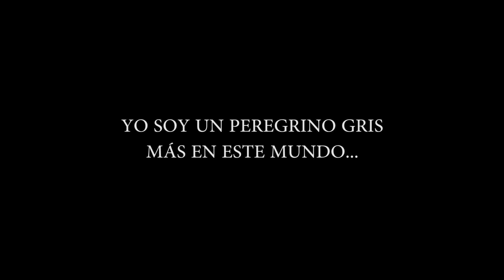LA HIPOCRESIA CRISTIANA 😲 / ¿Juzgas a los otros porque tu pecado no es público?🤨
A ESTAS ALTURAS DEL PARTIDO, el canal tiene sus seguidores, sus peregrinos, un público maduro, respetuoso, que pueden estar de acuerdo o no conmigo pero que siempre en el respeto y el dialogo fraterno se aclaran las cosas. PERO, REPASANDO ALGUNOS COMENTARIOS, sobre todo, aquellos que algunos han dejado bajo los vídeos dedicados al PapaFrancisco, y bajo el vídeo donde hablo de la masturbación y, ni que hablar bajo el vídeo donde trato el tema de nuestros hermanos homosexuales y la iglesia, ME ENCUENTRO CON PALABRAS: duras, irreverentes, llenas de odio por parte de algunos hermanos y, ESETO ME PREOCUPA, pues muchos de ellos se presentan como personas de "fe": coherentes y verdaderos cristianos.
A RAIZ DE ESTO, es que quiero compartir con ustedes la siguiente reflexión:

Partamos de la afirmación de que todos, desde el Papa hasta el último ser humano, creyente o no, somos pecadores, TodosSomosPecadores, entonces ¿Por qué muchas veces condenamos a los otros? Que nuestro pecado no sea publico, no nos hace más santos de aquellos que por X razón se les conocen sus "fechorias".

00:00 Sobre los seguidores
01:07 ESTO ME PREOCUPA😲
02:02 El tema de hoy
02:23 Palabras del PAPA FRANCISCO
02:58 ¡Aclaremos algo!
03:38 Partimos de esta afirmación: "TODOS SOMOS..."
04:36 Dos clases de pecadores
05:33 LA MUJER PECADORA
08:12 ¡RECUERDA ESTO!
08:52 ¿Hueles mal?
09:51 Las mascaras no te ayudarán
10:29 Esto demuestra nuestra hipocresía
10:57 Seguramente me harán estas preguntas
12:30 ¡Como fariseos!
12:55 Lo que no se tiene en cuenta en el relato de la PECADORA 😲
13:44 ¿Eres capaz de hacer esto?
14:57 La pregunta de Jesús a la Pecadora
15:19 ¡OJO AL PIOJO!
15:44 ¡ESTO ALEJA A LAS PERSONAS!
19:19 Sobre los confesores
20:14 ¡DIOS NO QUIERE ESTO!
20:28 ¿Por qué somos pecadores?
21:11 Saludo final y recomendaciones

🎬Vídeos complementarios:

6️⃣El chusmerio y las murmuraciones están destruyendo la fraternidad ¡Se tenia que decir y se dijo!

📚Dato: La palabra proviene del latín tardío hypocrisis y del griego ὑπόκρισις (hypokrisis), que significan "actuar", "fingir" o "una respuesta". También se puede entender como viniendo del griego hypo que significa "máscara" y crytes que significa "respuesta" y por lo que la palabra significaría "responder con máscaras"1​ La palabra "hipócrita" proviene del griego ὑποκρίτης (hypokrites), cuyo verbo asociado es υποκρίνομαι (hypokrinomai), es decir, "tomo parte". Ambos derivan del verbo κρίνω, "juzgar" (»κρίση, "juicio"»κριτική [kritiki], "críticos"), presuntamente porque la realización de un texto dramático involucraba un cierto grado de interpretación del texto.